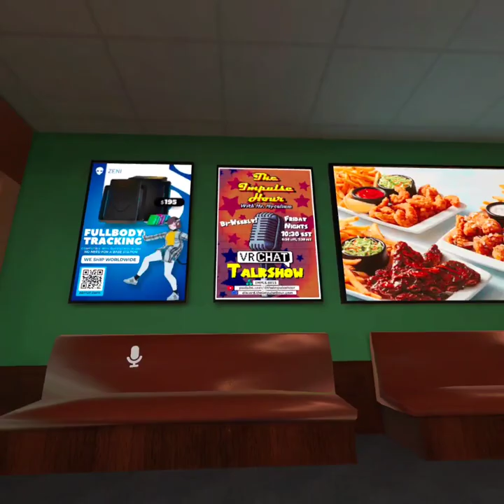SHADOW86 Meets Laz & Rayza At APPLEBEE'S (VRCHAT)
Shadow Goes To Applebee's And Picking Up some Food for Sonic & Rouge But Who does He Run into???